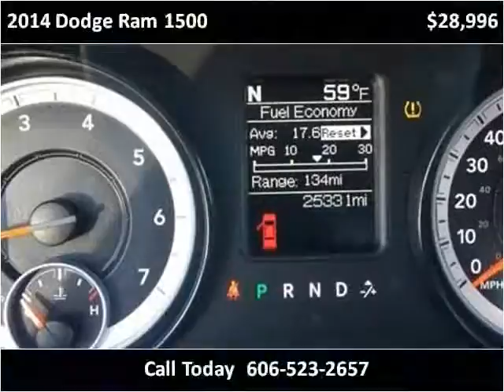2014 Dodge Ram 1500 Used Cars Corbin KY